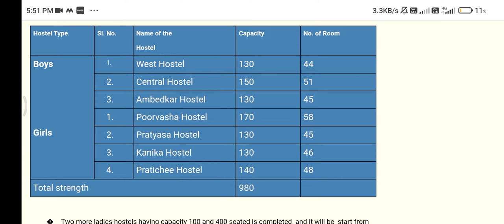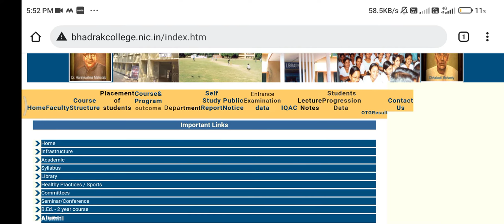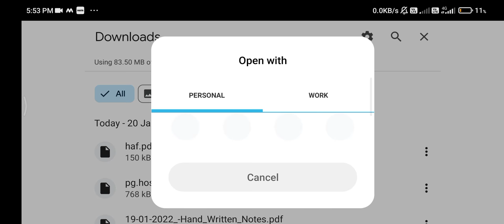How apply for hostel in bhadrak autonomous college